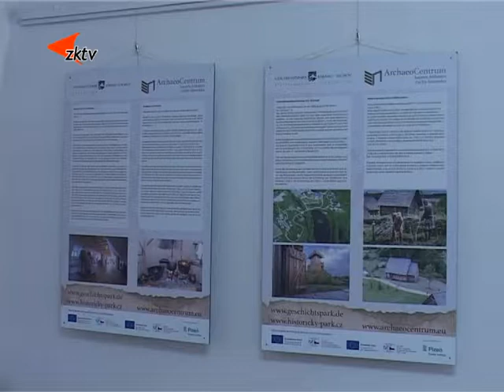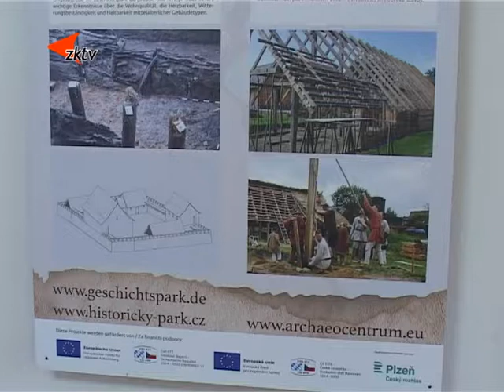6 Prázdninové výstavy v tachovském Muzeu Českého lesa